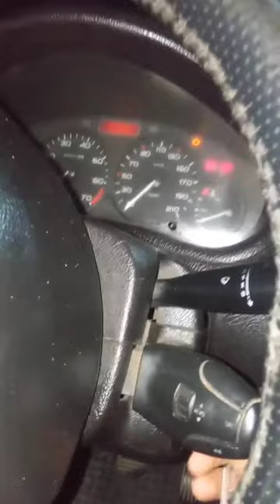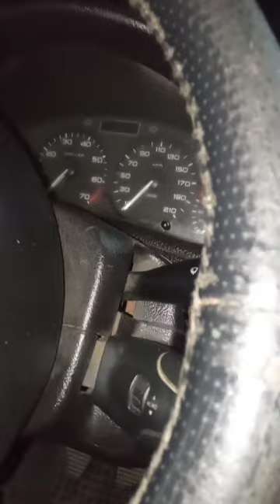مشكل ديمراج في سيارة بيجو مع شخص كان يعاني من هذا الأمر يشرح كل شيء problème démarrage Peugeot 206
Mécanique générale auto Peugeot Citroën C3
Peugeot